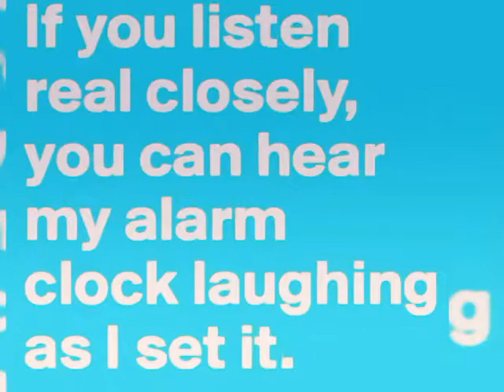Funny Videos Worldwide 88